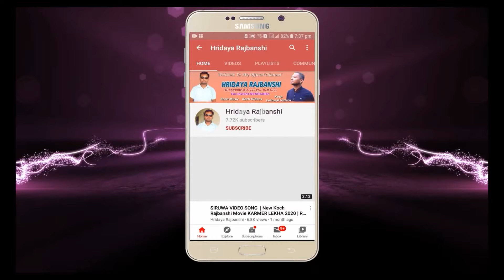Dhuk Dhuk Kareche | Mangal Bazar | Chengra Bondhu Rasiya | Rajbanshi Cultural Folk Dance